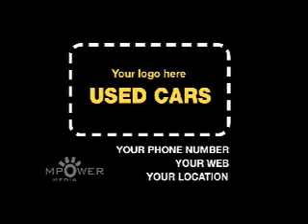Car Trouble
Mock up TV commercial spot